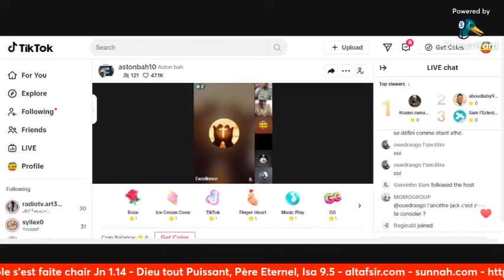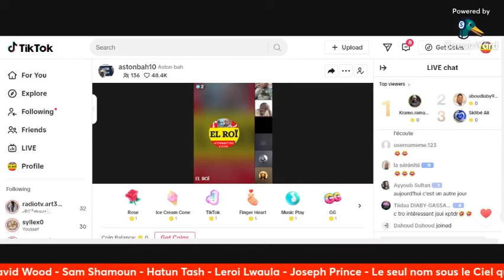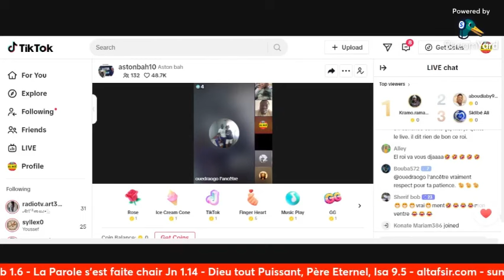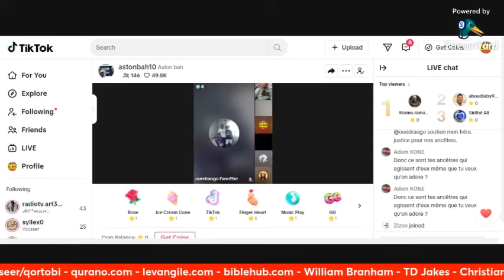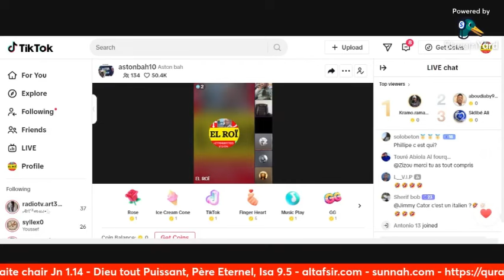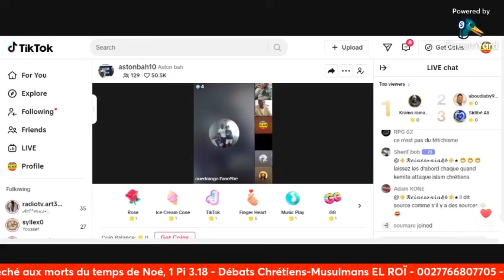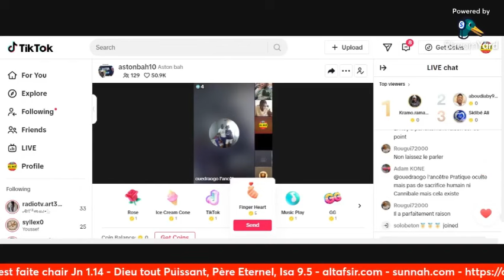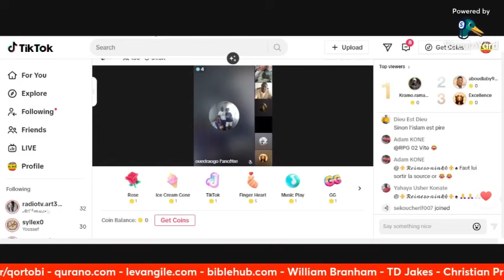LES KÉMITES vs LA BIBLE : Débat sur la réligion ft Ouedraogo.